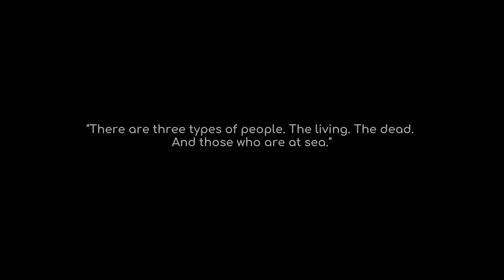Under The Waves | Survival Voyage Underwater | First Look